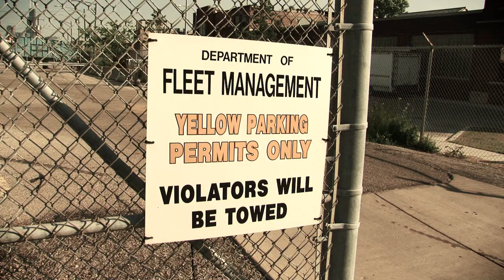Chris Otepka and Eef Barzelay cover Roger Miller's "In the Summertime"